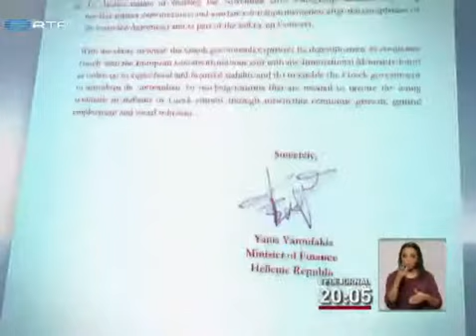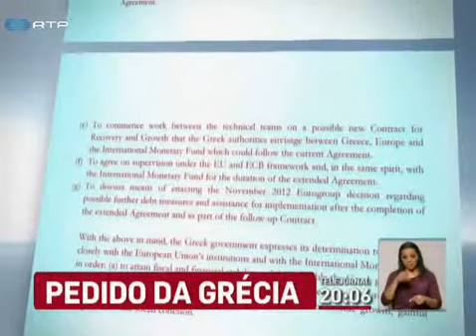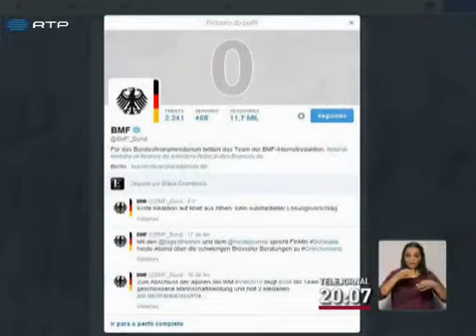Grécia pede extensão de empréstimo por mais seis meses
Atenas entregou oficialmente o pedido aos parceiros da zona Euro. Uma proposta que deixa em aberto a possibilidade de um novo programa. Mas Berlim já veio dizer que a proposta não serve. .